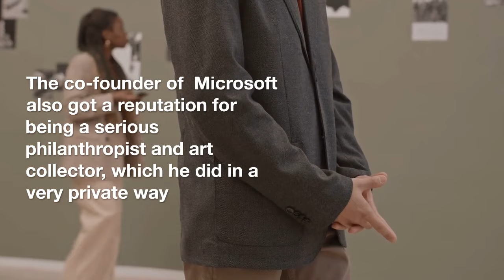Record! Sale of the Paul Allen collection worth a billion dollars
Christie's will be the venue for the $1 billion Paul Allen collection sale.

According to a story in Thursday's Wall Street Journal, Microsoft co-founder and software tycoon Paul Allen (who passed away in 2018 at age 65) left an extensive art collection that will be auctioned off by Christie's. The sale will be extremely high-priced, likely exceeding the records for other single-owner transactions.

The total value of Allen's collection is estimated to be around $1 billion. The home has not announced a date for the sale of Allen's property.

One hundred fifty artworks from Paul Allen's collection will be up for auction at Christie's. The sale is expected to break records for the highest price paid at auction for an art collection, with a price tag that exceeds that of the two most recent high-profile sales from a single owner. The sale of David Rockefeller's collection at Christie's in 2018 made $835 million, while the sale of Macklowe's collection at Sotheby's this year brought in $922 million, thus this sale is projected to make even more money.

Allen's death was the result of lymphoma-related complications. Jody Allen, his sister and the current CEO of the financial firm he founded, inherited his entire fortune.

Allen has mostly been recognized as a technological innovator since the mid-1970s. As an art collector and philanthropist, he gained notoriety for his discreet efforts.

Small False Start, a painting by Jasper Johns from 1960, is projected to sell for at least $50 million, while La Montagne Sainte-Victoire, a landscape by Paul Cézanne from 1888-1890, is expected to sell for over $100 million. Both works are part of the collection that will be sold.

Christie's America Head Marc Porter stated the proceeds would be donated to a good cause. There has been no announcement on the recipient of Allen's estate's proceeds from the auction. Allen donated almost $2 billion to various humanitarian, environmental, and cultural projects during his lifetime. The Seattle Art Fair (SAF) in 2015 and the Museum of Pop Culture (MoPOP) in 2000 are two of his cultural contributions.

Pieces from the Old Masters, the Impressionists, and the modern and contemporary eras were all represented in his extensive collection. Exhibits included works by Mark Rothko, Edward Hopper, Alexander Calder, Ed Ruscha, and David Hockney, in addition to works by Canaletto, Botticelli, Jan Brueghel, Renoir, Manet, Gauguin, and Seurat.

Other notable pieces he has acquired at auction include Mark Rothko's 1956 abstraction Yellow Over Purple for $14.3 million and Paul Gauguin's 1899 canvas Maternity II for $39.2 million, both in the early 2000s. A landscape by Gustav Klimt from 1903, he paid $40,3 million for it at Christie's in 2006.

Only a small number of Allen's significant works have been sold, as far as we can tell. Phillips resold Gerhard Richter's Dsenjager (1953), a realistic painting of a plane that had previously belonged to Allen's collection, for $25.5 million in 2016.

Paul Gardner Allen was an American business mogul, computer programmer, researcher, investor, and philanthropist. He was born on January 21, 1953, and died on October 15, 2018. Together with his childhood friend Bill Gates, he started the company Microsoft in 1975. This helped start the microcomputer revolution of the 1970s and 1980s. Microsoft became the biggest PC software company in the world. Forbes ranked Allen as the 44th richest person in the world in 2018, and his estimated net worth at the time of his death was $20,3 billion.

Allen stopped working full-time at Microsoft in early 1983 after being told he had Hodgkin lymphoma. He stayed on the company's board as vice-chairman, though. In 1986, he and his sister, Jody Allen, started a private company called Vulcan Inc. to run his business and charity work. He had investments worth many billions of dollars, such as in technology and media companies, scientific research, real estate, private space flight, and other areas. He owned the Seattle Seahawks of the National Football League and the Portland Trail Blazers of the National Basketball Association. He was also a part-owner of the Seattle Sounders FC of Major League Soccer. In 2000, he quit his job on Microsoft's board of directors and became the company's senior strategy advisor to the management team.

Allen started the Allen Institutes for Brain Science, Artificial Intelligence, and Cell Science, as well as businesses like Apex Learning and Stratolaunch Systems. He gave more than $2 billion to causes like education, protecting wildlife and the environment, the arts, health care, and services for the community. In 2004, he paid for SpaceShipOne, which was the first private spaceplane to carry people. He won a lot of awards and honors, and in 2007 and 2008, Time magazine named him one of the 100 most influential people in the world.